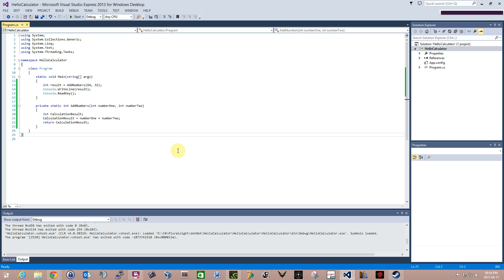Line numbers missing in Visual Studio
In this video I show you how to display line numbers in Visual Studio when it's not showing. I'm using Visual Stuio 2013 Express for Desktop.

I must have pressed a short cut key or do something blonde to make the line numbers disappear :)